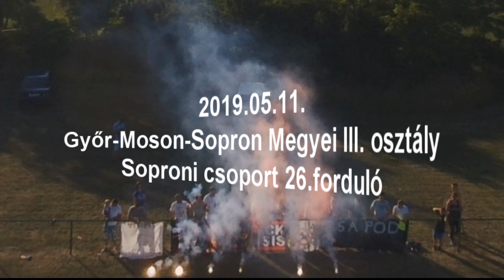2019.05.11 Csapod SC-Újkér FC 4-2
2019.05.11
Győr-Moson-Sopron Megyei III.osztály
Soproni csoport 26.forduló
Csapod SC-Újkér FC 4-2
kb.70 néző